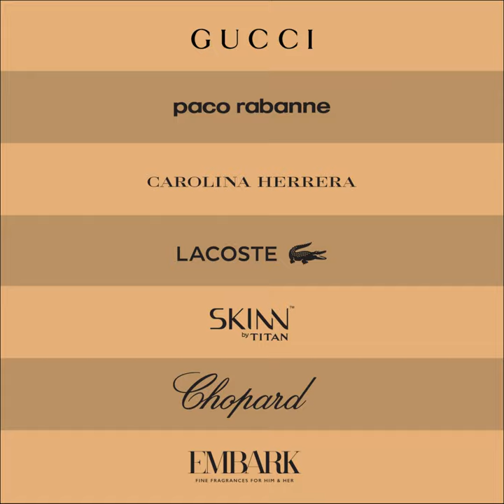ShowStoppers 2021| Shoppers Stop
🚨 Showstoppers 2021 is now live🚨

Here’s what we’ve planned for you over the next 10 days👇🏻💥
💥 Daily Masterclass
💥 Livestream Shopping
💥 Hottest Offers on your favourite Beauty Brands
💥 Curated Beauty Gift Kits
💥 ShowstopperMoment Stories from your favourite influencers
💥 Showstoppers2021 Talent Hunt judged by the glam icon @theshilpashettykundra
(Ends on 16th!)

Only till 24TH OCT!  Hurry, head to the nearest Shoppers Stop store, shoppersstop.com or the Shoppers Stop app now! 🏃🏻‍♀️

Follow @shoppers_stop and @shoppersstop_beauty for all the action. 🌟

to get handpicked by @therealshilpashetty and win curated beauty kits!
Contest ends tomorrow. Hurry!
Get 10% Cashback* on HDFC Bank Credit or Debit Cards on a single minimum purchase of Rs. 4000* on the Shoppers Stop Website and Mobile App.
*T&C apply. Offer valid till 15th October 2021